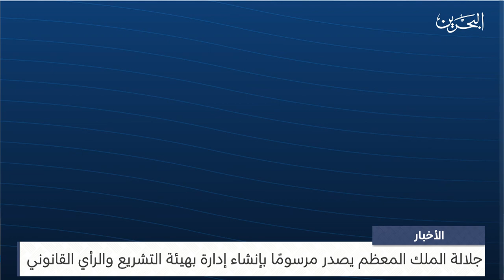البحرين مركز الأخبار : جلالة الملك المعظم يصدر مرسوم رقم 86 لسنة 2023 26-09-2023